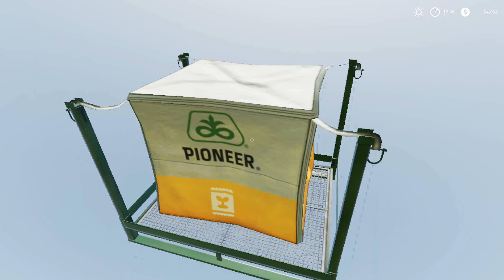Poor farmer Start on desolate prairie New field | No man's Land map - FS 2019 | Series 5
A very poor farmer Start own farmer business from $ 0 on a desolate prairie | No man's Land map Farming Simulator 2019